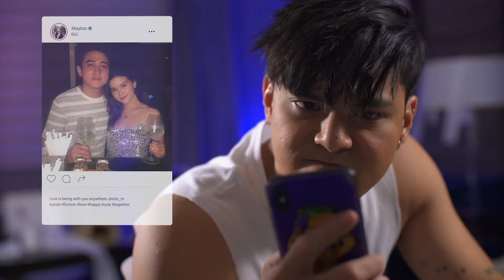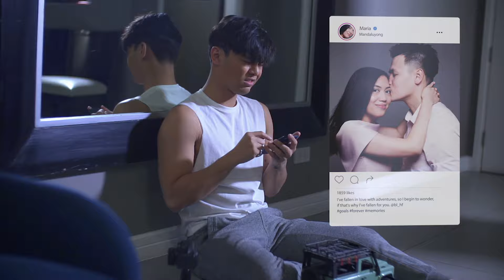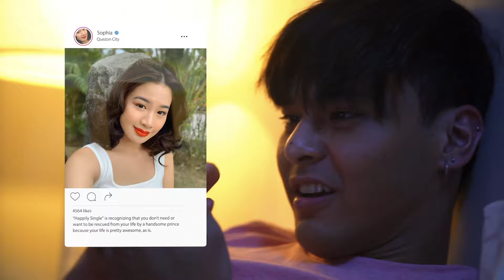Lagi Na Lang - Kristoffer Martin (Official Music Video)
Ang pinakahihintay na official music video ng "Lagi Na Lang" ni Kristoffer Martin, mapapanood n'yo na sa March 15 ng 4pm!

MUSIC VIDEO CREDITS:

SG Production
Director: Miggy Tanchanco
DOP: Mark Ginolos
Editor: Ish dela Vega
Production Manager: Jobelle Tanchanco
Cam operator: Wowie Gatmaitan
Gaffer: Richel Suminguit
Assistant: Jomart Alzona

Hair and Makeup by Pomposa
Styling by Regi Cruz

LAGI NA LANG
Performed by Kristoffer Martin
Music & Lyrics by Mark Atienza
GMA Music Publishing
Musical arrangement by Ivan Lee Espinosa

Stream now!